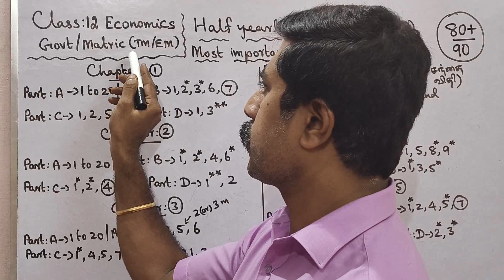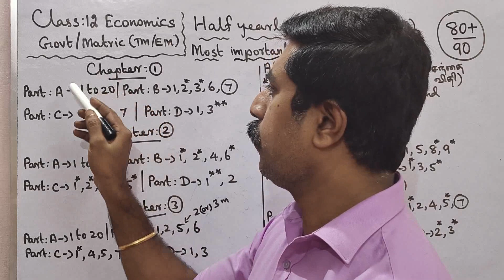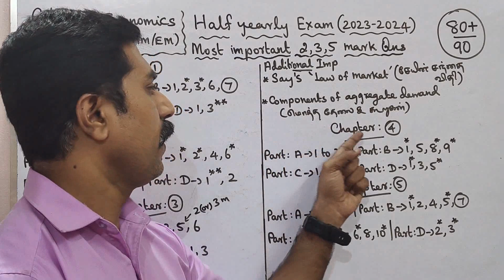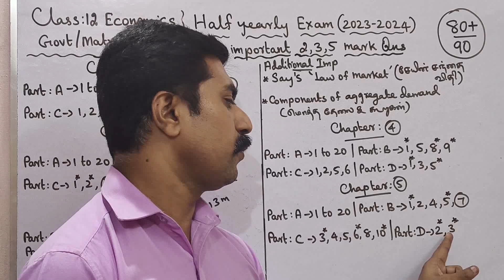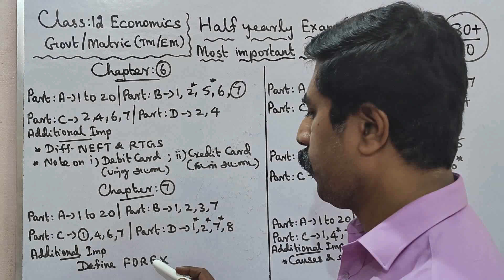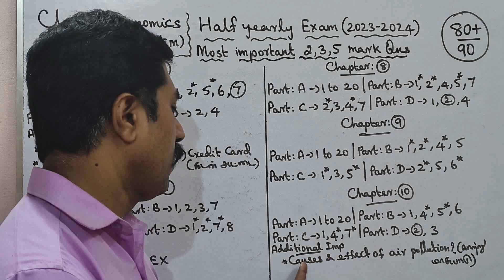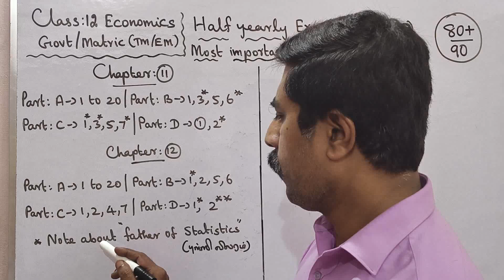12 Economics|Most|important|2,3,5 marks|Questions|Half yearly exam 2023|sky physics